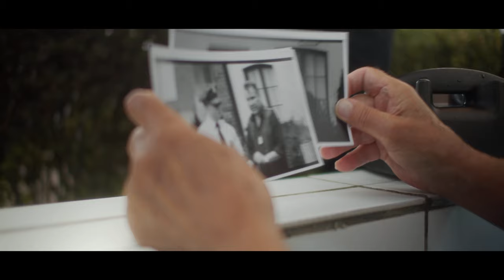Turn On - You Shot Me Down (Official Music Video)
A lovestory of a mafia family's daughter, undercover police and some goldbars. 'You Shot Me Down' is a funky blues rock song. Music video coming soon also as a longer short movie version, directors cut with extended twist !

Turn On is a rock & roots -band from Turku, Southern Finland. The song ‘You Shot Me Down’ is from their fourth album ‘The Ghost on the Wall’ released in July 2020.
The band combines the musical genres, blues rock, soul and rock’n'roll. That’s the new way of blues with The Finnish comfort.

Turn On - You Shot Me Down

Song by J. Rantanen
Lyrics: J. Rantanen
Vocals: Jukka Salmi
Drums: Pasi Oksanen
Guitar: Hemppa Sihvonen
Guitar: Sami Tammioja
Bass: Jarppa Mäkinen
Piano & hammond: Teijo Tikkanen
Percussion: Sakke Koivula
Backing vocals: Maria Hänninen
Backing vocals: Hannu Leidén

Producer: Hannu Leidén
Executive producer: J. Rantanen
Recorded at Helsinki Rock Productions
Mixed at Helsinki Rock Productions/SonicPump Studios by
Eero Kaukomies and Hannu Leidén
Mastered at Chartmakers West by Svante Forsbäck

Music video by Mowow Film
Director: Mika Kiiskinen
Producer: Kirsi Helin
Script: Mika Kiiskinen
Cinematic music elements composed by Jesse Kiis
Voiceover narration: Kalle Ylitalo-James
Actors: Sina Mäkelä, Jukka Salmi, Pasi Oksanen, Hemppa Sihvonen, Sami Tammioja, Jarppa Mäkinen, Maria Hänninen, Elmeri Töyry, Timo Pinomäki, Jukka Siikalampi, Juha Itälä, Kirsi Helin, Anselmi Töyry

Hotel Kämp
Vintageija’s
Halonen
Jusix T:mi
Juha Itälä
Nostalgiamuseo Marttila
Silmäasema Skanssi
Ritva Helin
Ravintola Puutorin Vessa
Longchamp Helsinki
Åbo Akademin Säätiö sr
Kaarina-Teatteri ry